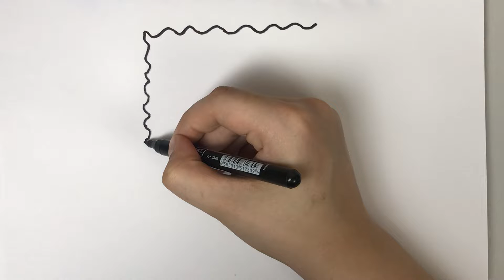How To Draw SpongeBob SquarePants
In this video we will draw SpongeBob SquarePants.